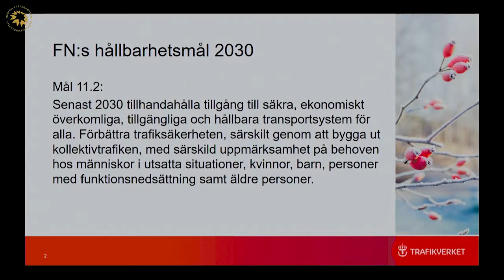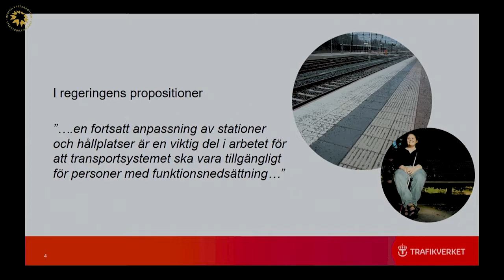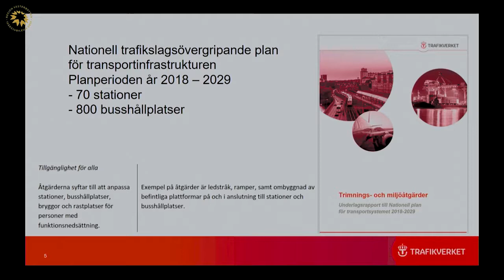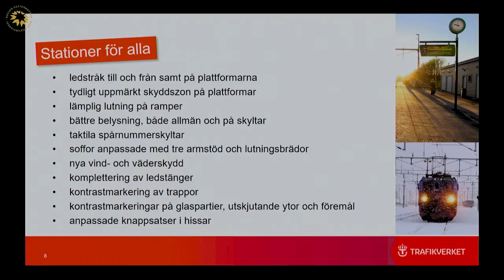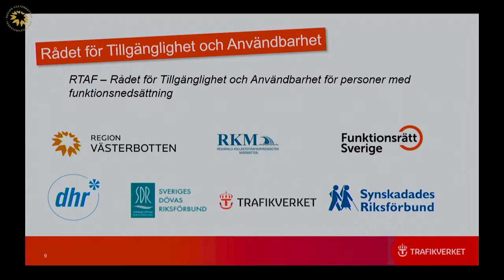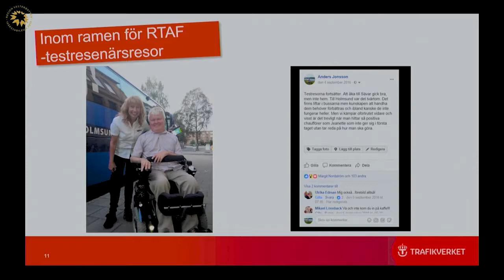Internationella funktionshinderdagen 2018 - Trafikverkets uppdrag för ett tillgängligare Sverige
Angelica Qarlsin, strategisk planerare informerar om den nationella planen för infrastruktur, om stationer för alla, hela resan och rådet för tillgänglighet och användbarhet för personer med funktionsnedsättning.